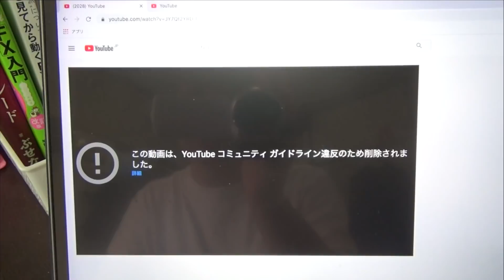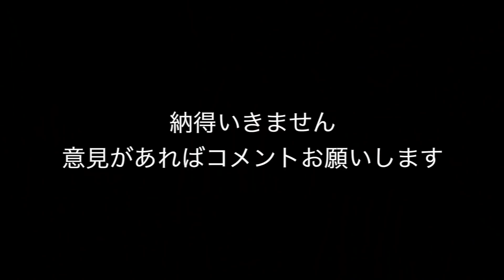YouTubeに動画消された。マジふざけんなよ